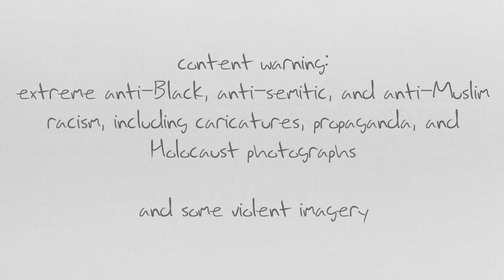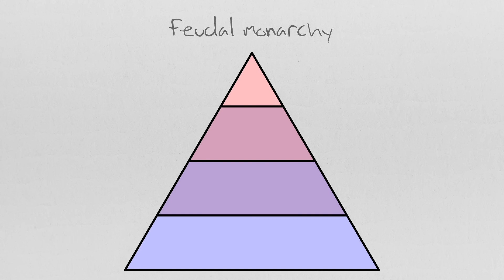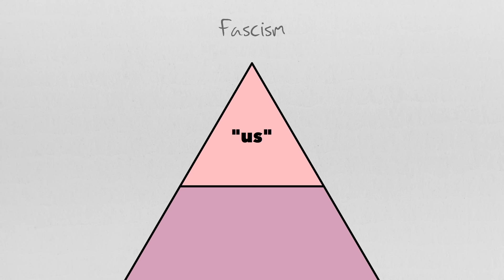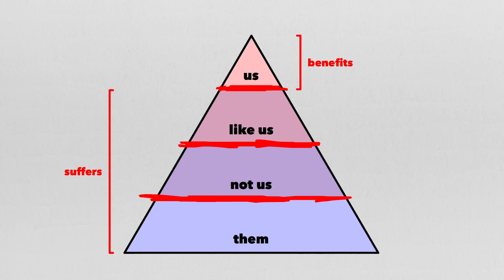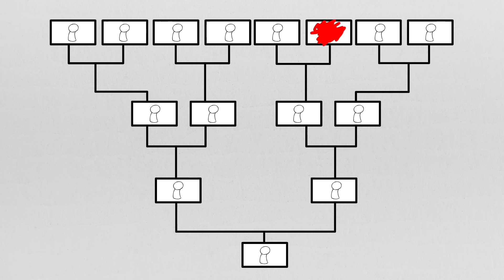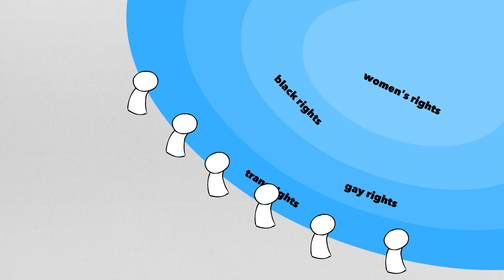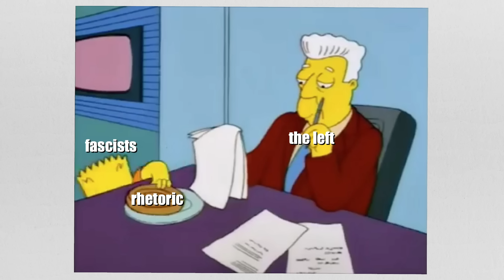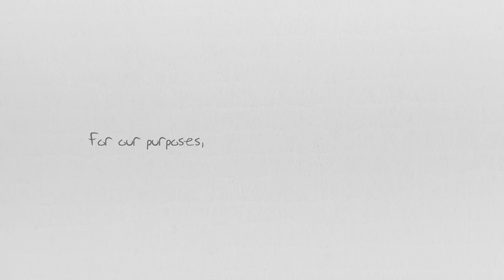Endnote 2: White Fascism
The primary resources for this video are:

Fascism Today, by Shane Burley
How Propaganda Works, by Jason Stanley
The Authoritarians, by Bob Altemeyer

For further reading on the conservative upsurge in transphobia after the legalization of gay marriage, try the essay "My Vagina is Haunted" in the book Neoreaction a Basilisk by Elizabeth Sandifer.

The observation that whiteness is a social construct invented to justify white supremacy can be further researched in the works of Ibram X. Kendi; his major text on race is Stamped from the Beginning. (I confess, I know Kendi's arguments from podcasts and various other people citing him; Stamped from the Beginning is on my reading list but I haven't gotten to it yet. He's by no means the only person pointing out how whiteness works, but he's famous for being the best.)